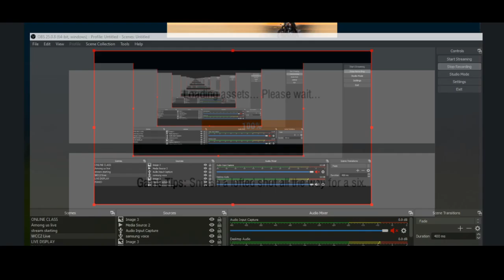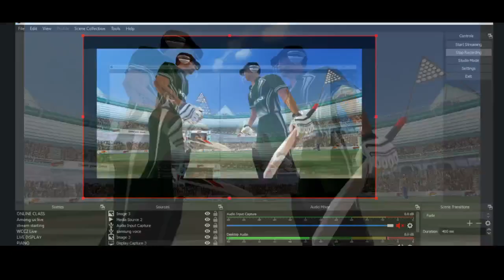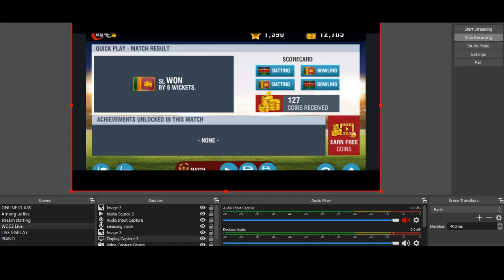(WCC2)KENYA VS SRI LANKA